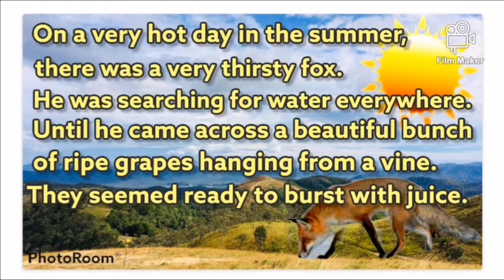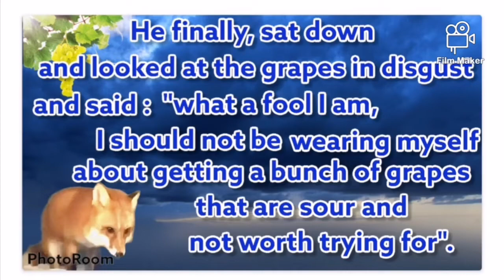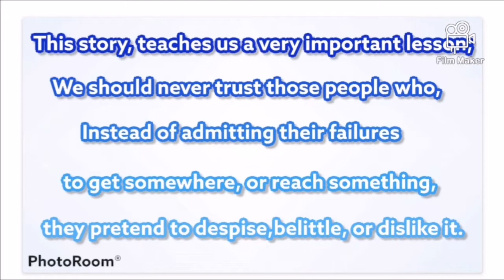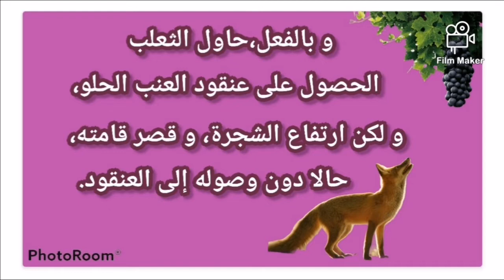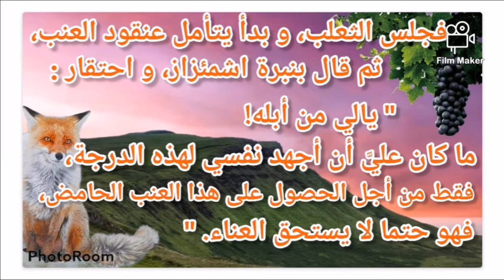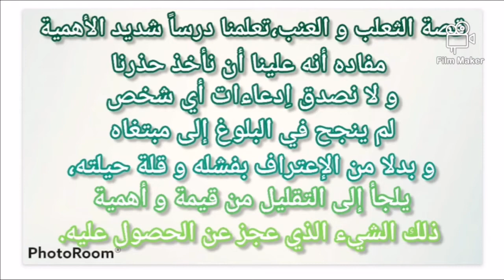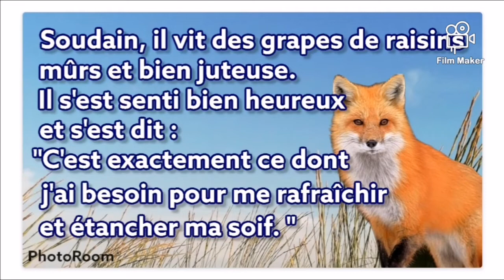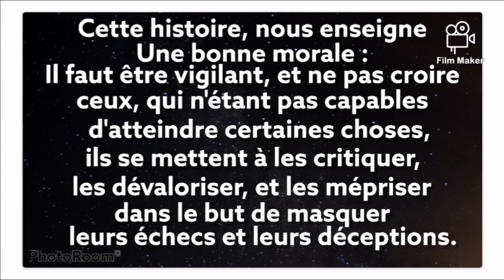أجي نقراو القصة، نتعلمو الدرس، و نحسنو المهارات اللغوية ديالنا 👍🌹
هذا الفيديو عبارة عن قصة قصيرة ذات عبرة عظيمة

This video is about a short story with a great lesson

Cette vidéo nous raconte une belle histoire avec une bonne morale.